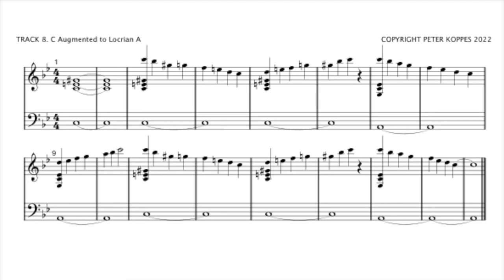C Augmented to Locrian A